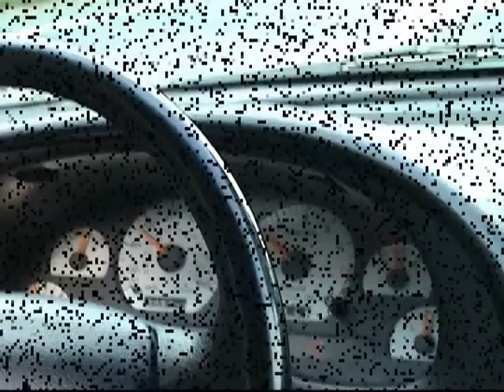Erich Shifting Cobra.wmv